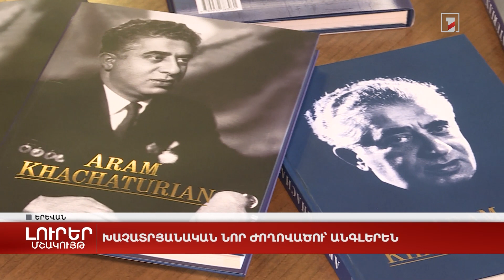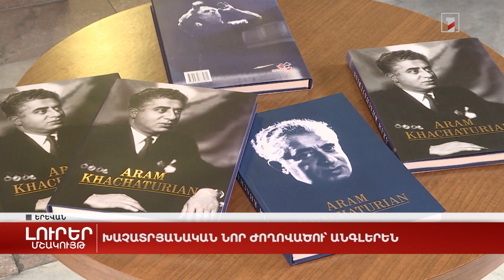Խաչատրյանական նոր ժողովածու՝ անգլերեն